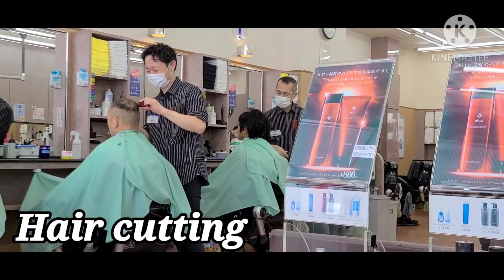Hair Cutting💈💇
My Son newyear hair Cutting💇😍